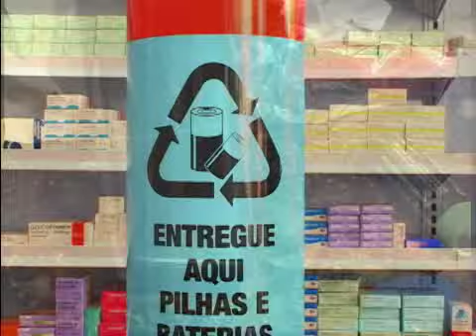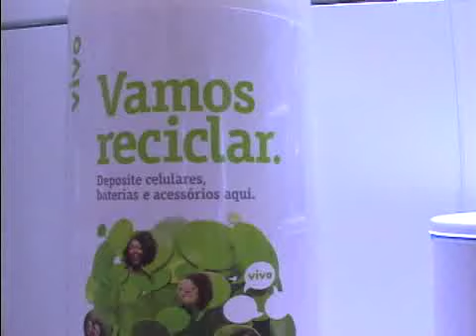Especial Reciclagem: Lixo eletrônico (5/6)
O Brasil produz uma enorme quantidade de lixo eletrônico, mas muito pouco é reciclado. Saiba, neste vídeo, o que fazer com pilhas, celulares, baterias e computadores velhos.